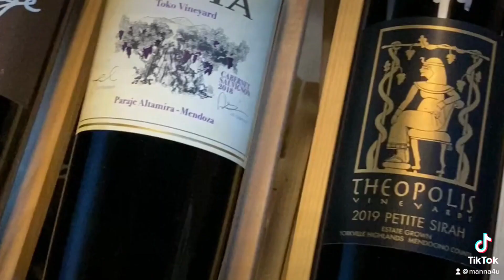Manna Scholarship Fund Benefit Wine Event 3/29/23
Thank you to everyone who joined us for our Benefit Wine Tasting Event!